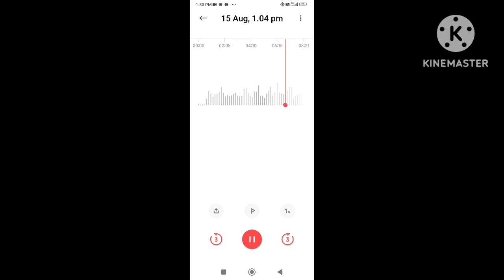Ai mere vatan ke logon.... Singer : Lata Mangeshkar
Sung by K A Ramachandran, a super snr citizen, age : 84+ years